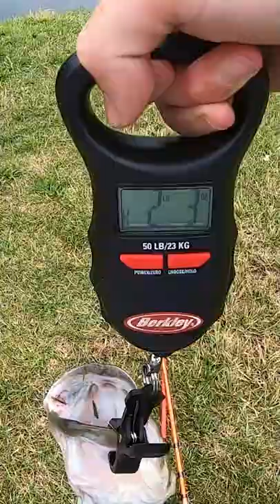Weighing My Largemouth Bass I caught In My Childhood Pond!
Can this fish be my personal best at my childhood pond?

My Kayak Cart
My Favorite Reel
Favorite Rod

►►►Camera  Gear & Computer Gear ◄◄◄
Cannon 70 D
Macbook Pro